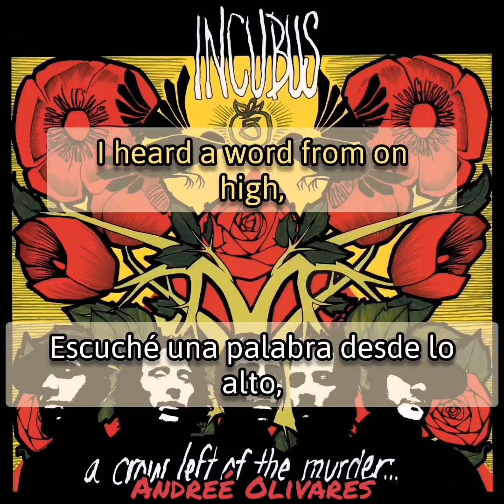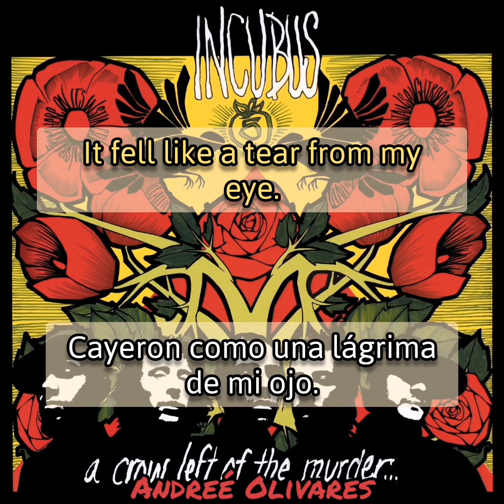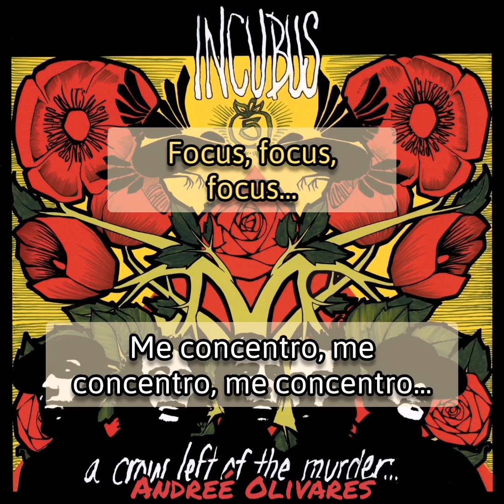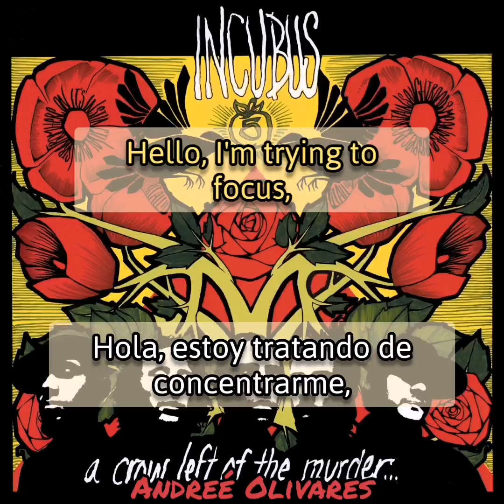Incubus - Made For TV Movie (Lyrics/Sub Español) (HD)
Banda: Incubus

Canción: Made For TV Movie

Álbum: A Crow Left of the Murder...

Año de lanzamiento: 2004

Género: Rock Alternativo/Post-Grunge/Art Rock
Adaptación al español de Incubus número 10.

Esta canción es una crítica de sobre como la televisión influye a muchas personas, hasta el punto de que algunos crean que todo lo que viven es como una película para la televisión, principalmente los casos de guerra que actualmente ocurren en el mundo y como se van repitiendo sin fin.

Cualquier duda sobre el video o sugerencias para subtitular alguna canción al español, leeré los comentarios.